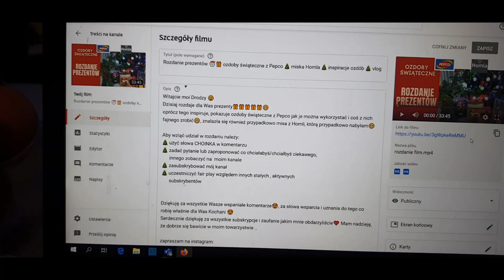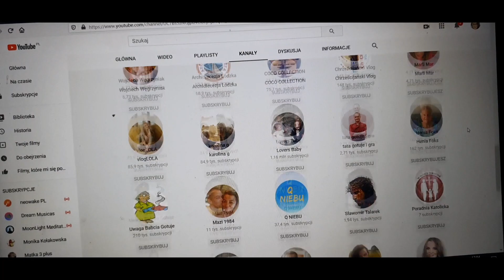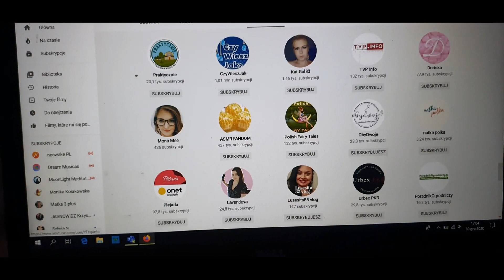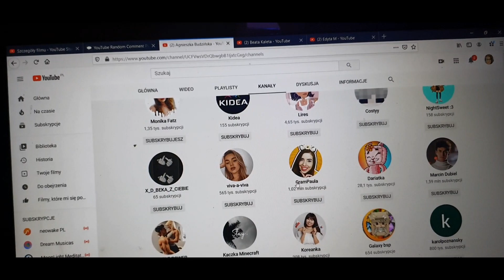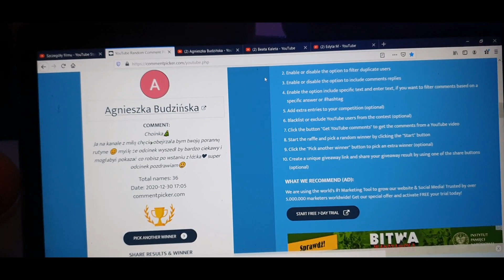Rozdanie paczek 🎁 Prezenty 🎁 II rozdanie 🎁 zapowiedź III rozdania na kanale 🎉🎊 życzenia noworoczne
Hejka Kochani 😀

Jest to drugie rozdanie na moim kanale, a  zwyciężczynie to🍾🏆🍾🏆🍾🏆🍾:
1. Edyta M
2. Agnieszka Budzińska

Zapraszam gorąco na kolejne 3 rozdanie, warunkiem będzie subskrypcja mojego kanału.

Dziękuję za wszystkie Wasze wspaniałe komentarze😍, za słowa wsparcia i uznania do tego co robię właśnie dla Was Kochani 😍
Serdecznie dziękuję za wszystkie subskrypcje i zaufanie jakim mnie obdarzyliście❤️ Mam nadzieję, że dobrze się bawicie w moim towarzystwie .